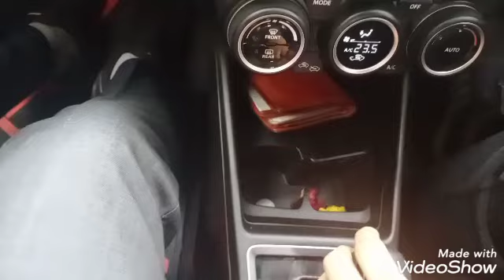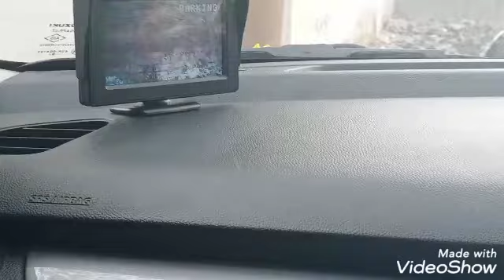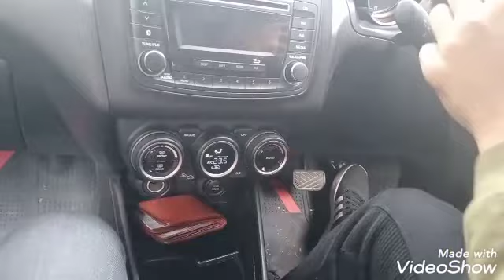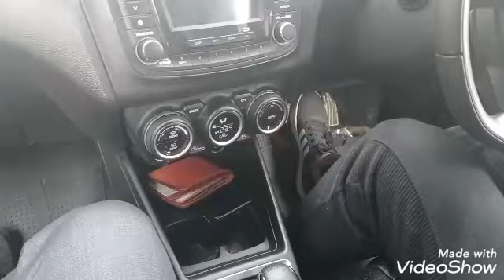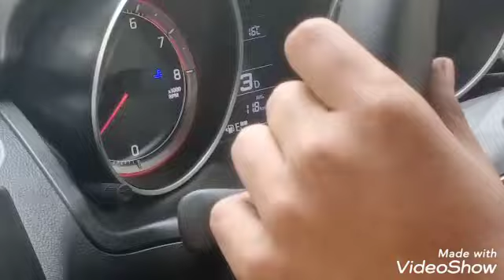ऑटोमेटिक कार चलाना सीखे स्विफ्ट कार देखिए पूरी वीडियो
कार चलाना सीखे मात्र 10 से 12 दिनों में फुल गारंटी के साथ में

Hello Everyone

In this video we are going to learn the steps to drive a car.
practice the steps given in the video and the watch the next video to practice car driving.

car kaise chalayen
car sikhe
car chalana sikhiye
easy driving tips
car driving licence
drive safety
how to drive safety
first time driving
कार कैसे चलाएं
कार चलाना सीखे
कार चलाना सीखिए
कार कैसे चलाते
how to drive a car India

how to drive in automatic car

how to drive land car driving
how to drive a manual car for beginners

learning how to drive a car for the first time
how to start manual car
how to drive manual transmission
how to drive in automatic car step by step

how to drive a car step by step

how to drive a manual car smoothly
how to drive in automatic how to get better a driving